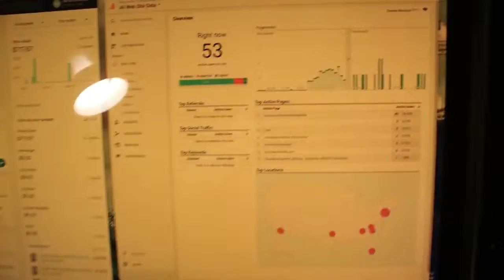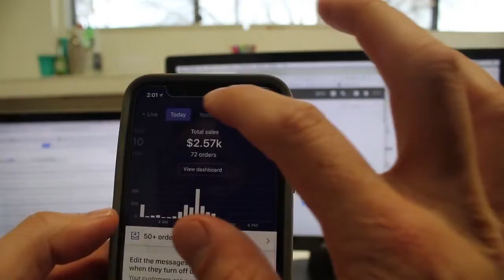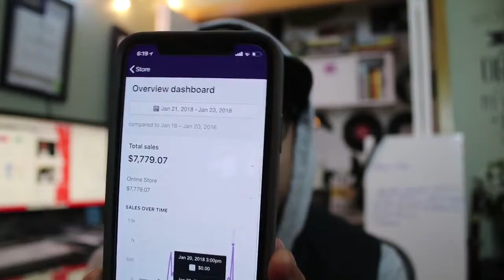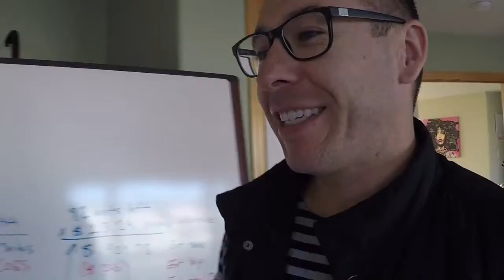SHOPIFY CASE STUDY: How I made $10,796 in 4 days from selling dog masks!?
SUBSCIBE NOW